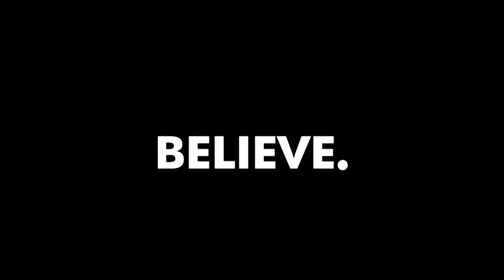TDS Halloween Costume Party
In this video, Evan and Nina Carmichael take you behind the scenes of their annual Toronto Dance Salsa Halloween party! It’s Friday night for them, but you’ll be watching on Sunday as they prepare for the fun festivities. This year, they’ve dressed up as ninjas, and Nina, as always, has picked out their costumes. The video kicks off with them grabbing a quick meal at Kenzo Ramen in their ninja outfits before heading to the party. Along the way, Evan talks about how comfortable the costumes are, while Nina teases him for not remembering the costume choice earlier!

At the venue, you’ll get a glimpse of all the Halloween decorations, including witches, bats, and skeletons that add to the spooky atmosphere. The party is full of energy, with Evan and Nina teaching a salsa lesson to kick things off. You’ll meet some of the other instructors and attendees, like Rosanna dressed as a butterfly and Fernando showing off his Michael Jackson moves. The night is filled with dancing, music, and a lot of fun as everyone gets into the Halloween spirit.

As the party winds down, Evan and Nina reflect on the night and the importance of having fun no matter what you’re doing. Whether it’s dressing up for Halloween or just living life, Evan’s message is clear: have fun all the time and express yourself without worrying about what others think. Join them in this fun-filled adventure and remember to believe in yourself—just like Evan always says!

.: COMMON QUESTIONS :.

.: VIDEO SCHEDULE :.

Die Antwoord - Enter The Ninja

Cheers,